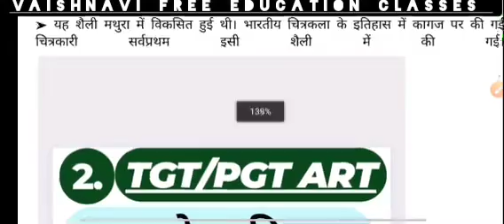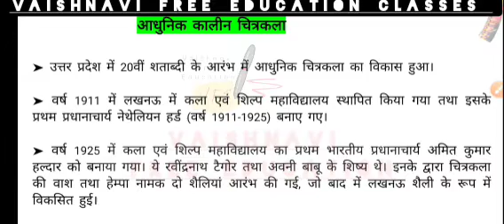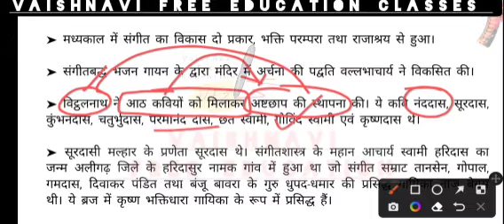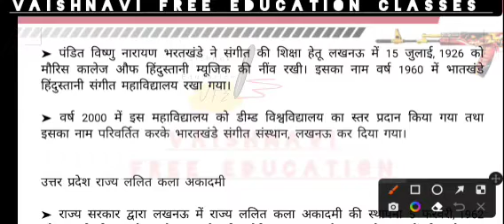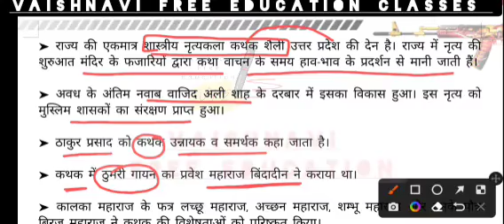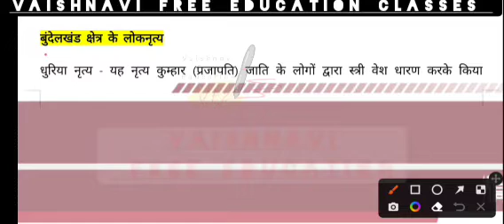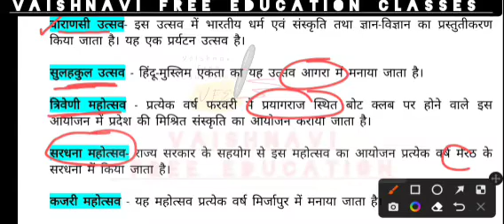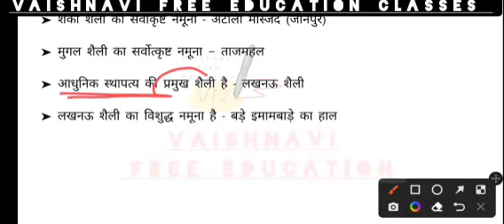उत्तर प्रदेश में कला ll vaishnavi free education classes